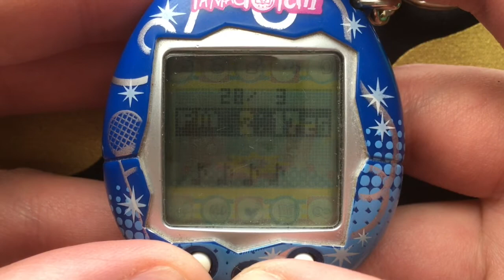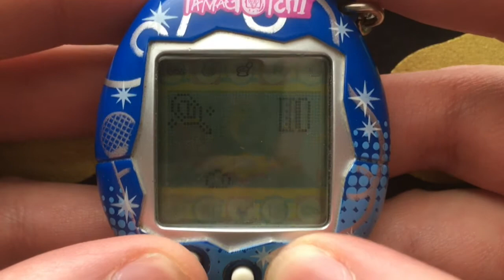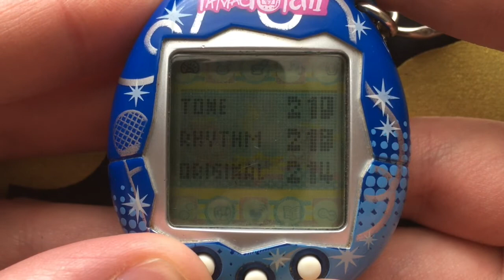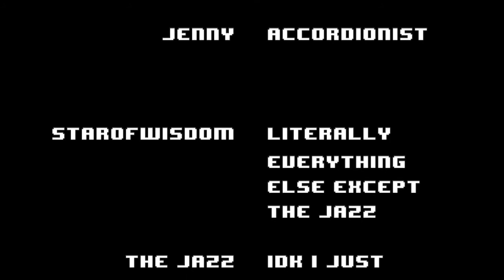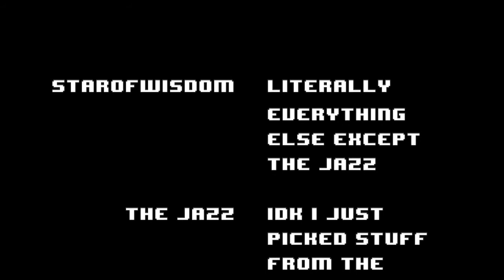LET'S PLAY TAMAGOTCHI MUSIC STAR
Probably the closest we'll get to having a face cam for some time!